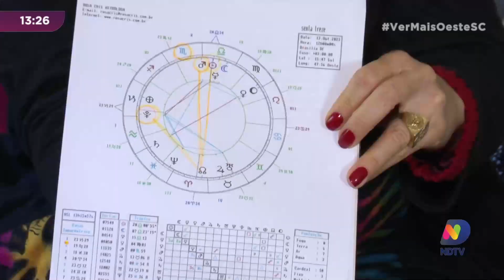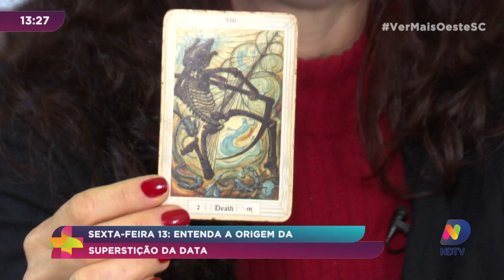Sexta-feira 13: entenda a origem da superstição da data